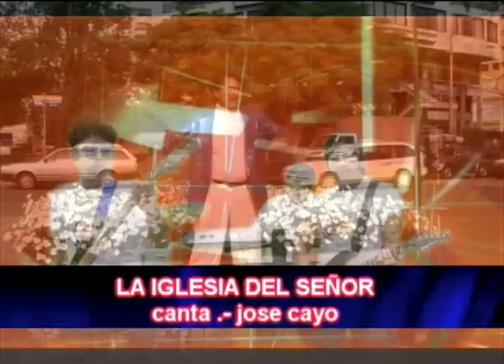JOSE CAYO 1998 // La Iglesia del Señor// Video Oficial //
Studio  A,N,G,
Telf.00591-44746397
Cochabamba - Bolivia